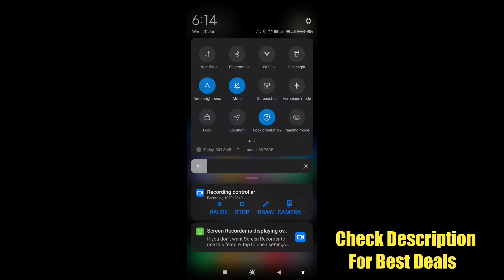How to on auto brightness on poco m2 || poco m2 me auto brightness kaise on kare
Hello dosto, aaj maine is video me bataya hai ki poco m2 me auto brightness kaise on kare, dosto poco m2 me auto brightness on karna bahut hi aasan hai. Agar aap bhi janna chahte hain ki poco m2 me auto brightness kaise on kare to is video ko pura dekhiyega, thanks friends.

Best Earphones
Best Powerbank
Best Bluetooth Earphones
Best Bluetooth speaker